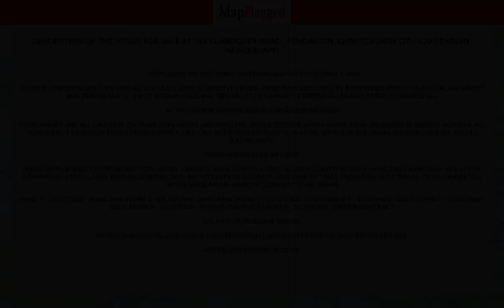NZ | Property at 104 Glandovey Road, Fendalton, Christchurch City, Canterbury, | MapFlagged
📚 Video Chapters:
0:00 Property Introduction
0:10 Property Price
1:25 Property Address
1:35 Property Description
1:40 Property Key Places
1:45 Subscribe to MapFlagged!

📣 Following is the detail of house for sale at 104 Glandovey Road , Fendalton, Christchurch City, Canterbury, NewZealand:

4 Bedroom
3 Bathroom
224 Sq m. Floor

Open home on site every Saturday before Christmas 1-2pm
Seven riverside homes on Fendalton's exclusive Glandovey Road, have been designed by renowned British classical architect Ben Pentreath in the Gerogian-Colonial revival style which is extremely sought after in Fendalton.
These homes are all laid out on their own 400m2 (approx.) fee simple section with landscaping designed by Robert Watson. All homes are 4 bedroom plus sizeable office laid out over two storeys plus attic, with double garaging plus parking and 3.5 bathrooms.
These homes also include;
-Miele appliances
-Stone bench tops
-Wool carpets
-High stud ceilings
-Double glazed double hung sash windows
-Beautiful dormers in attic
-Large profile skirting and architraves in interior
-Heritage fittings (plumbing, electrical, tiles, cabinetry)
-Wool insulation
-Healthy, low VOC paint inside
Home 1 - $2,325,000 - Available
Home 2 - $2,325,000 - Available
Home 3 - $2,375,000 - Sold
Home 4 - $2,375,000 - Sold
Home 5 - $2,425,000 - Sold
Home 6 - $2,375,000 - Under contract
Home 7 - $2,375,000 - Under contract
See info pack in link below;

🏥 Nearest Hospitals to this Property:
Christchurch Hospital
Ashburton Hospital

✒️ Nearest Schools to this Property:
Waitaha School
Edukids Delamain
Beststart Buchanans Road
Templeton School

🍕 Nearest Restaurants to this Property:
Gatehouse Cafe
Caffe 1808

🚃 Nearest Train Stations to this Property:
Lyttelton Station
Papanui Station
Heathcote Station
Rolleston Station
Sockburn Station

🏬 Nearest Shopping Malls to this Property:
Dress smart

🌼 Nearest Parks to this Property:
McLeans Forest
Cutler Park
Melton Park Equestrian Centre
Innovation Park Maugers Property Division
Templeton Domain

🎥 Nearest Movie Theaters to this Property:
Hoyts Northlands
Netlink Distribution Company
Silky Otter Cinemas, Wigram
Express Data - Christchurch
Hoyts-Westfield Riccarton

☕ Nearest Cafes to this Property:
Esquires Cafe-the Hub
THE COFFEE CLUB
Cafe Carmen
Starbucks

✈️ Nearest Airports to this Property:
Ashburton Airport

🏢 Nearest Stores to this Property:
P3 Equestrian
Cherry Grove Cattery
Miss Lily Flowers
Evergreen Garden Centre
Love Light Soy Candles